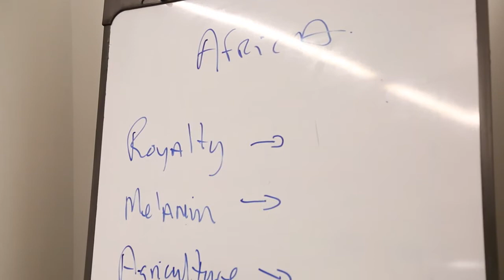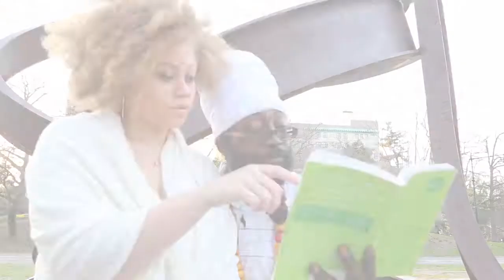Jah Myhrakle - On My Mind (Prod by. Big League MUSIC)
Produced By: Big League Music
Mix and Mastered by: Golden Ark Recordings